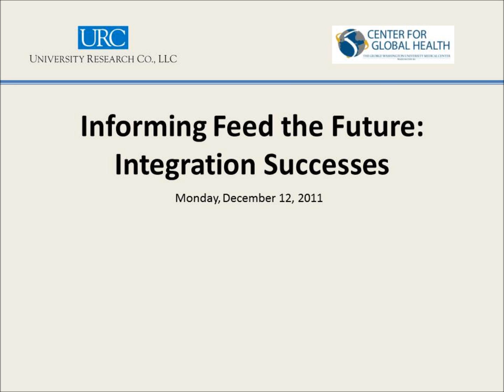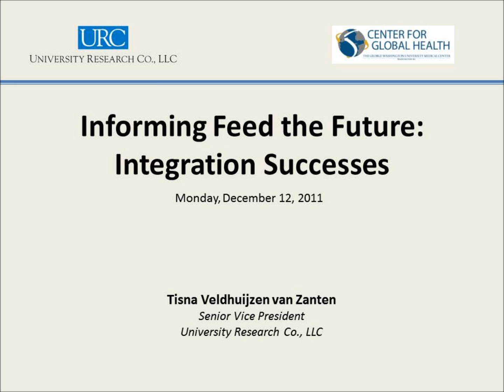Informing Feed the Future: Integration Success (5 of 7)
Part 5 of 7: Tisna Velhuijzen van Zanten, Senior Vice President for URC's International Development Group, talked about making nutrition integration work. She presented a multi-sector project example from Uganda, the USAID-supported NuLife project, to bring out key elements of integration success.

University Research Co., LLC (URC) and George Washington University's Center for Global Health sponsored a roundtable discussion, "Informing Feed the Future: Integration Success," at the Global Health Council in Washington, DC on December 12, 2011. Attended by over 70 participants, the roundtable focused on health and HIV/AIDS programs that have successfully integrated nutrition, food, and agricultural interventions, making effective use of public and private partnerships. An audio recording is available here.